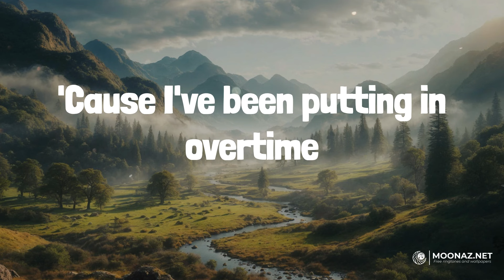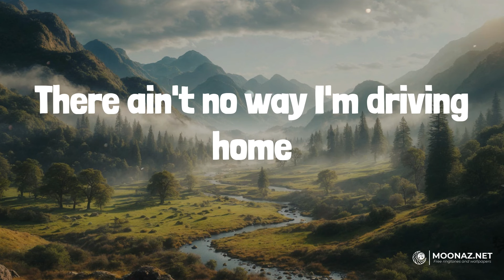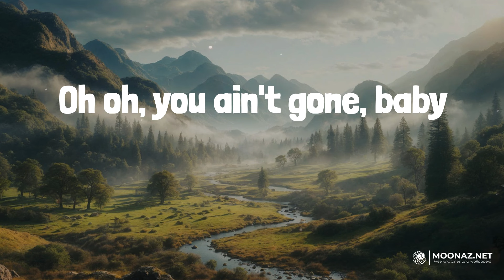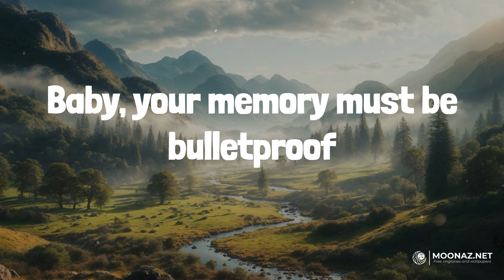Bulletproof (Lyrics) - Nate Smith | Heart Radio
Bulletproof (Lyrics) - Nate Smith

🎤 Lyrics:
Eighty, ninety, everything they've got
Oh oh, you ain't gone, baby
Baby, your memory must be bulletproof